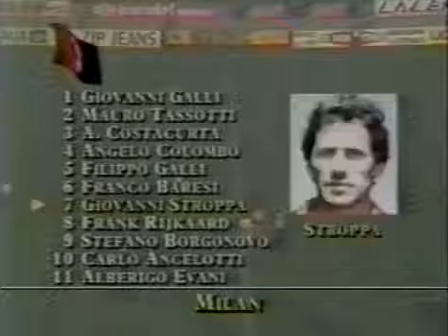🔵⚪ SSC Napoli vs AC Milan 🔴⚫ | ⚽⚽CARECA MARADONA BARESI RIJKAARD ANCELOTTI⚽⚽ | 1989-1990